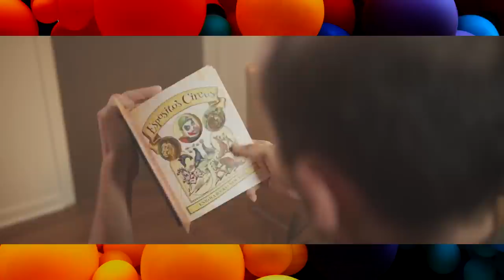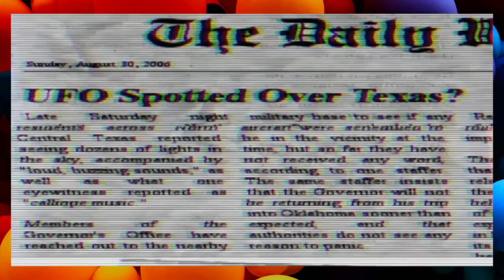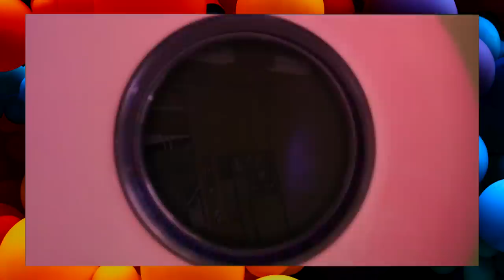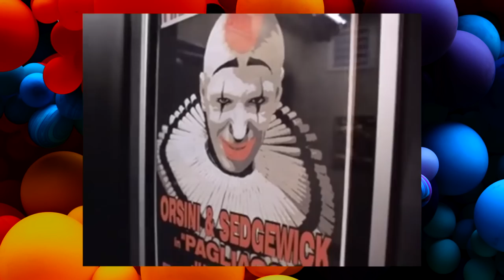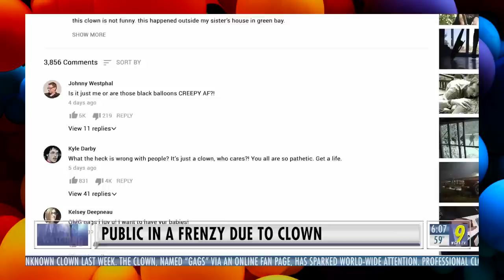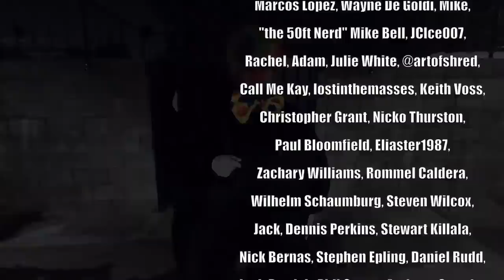10 Evil Clown Movies : Horror Timelines Lists Episode 37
Join me as we check out 10 movies focusing on evil clowns of all variations.